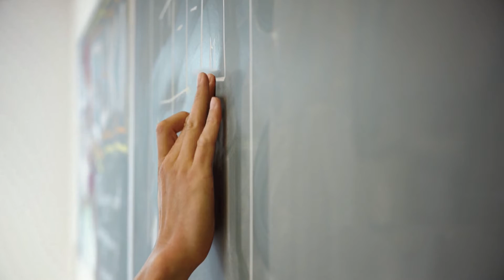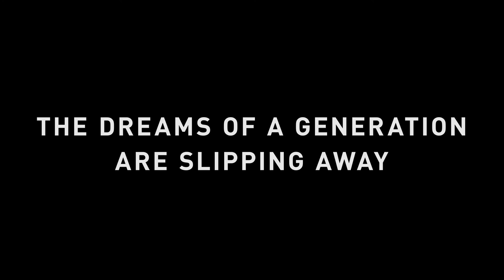TYF Challenges: Education for Young Refugees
Curious about Telenor Youth Forum?